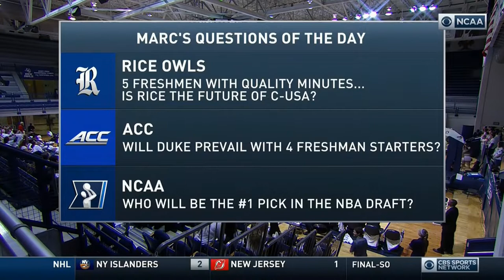2019-02-07 Western Kentucky @ Rice - 2OT Thriller!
Great game between the Hilltoppers and Owls that took two overtimes to decide a winner!